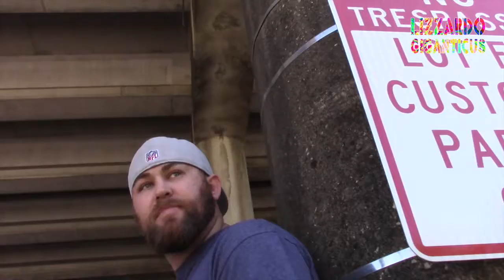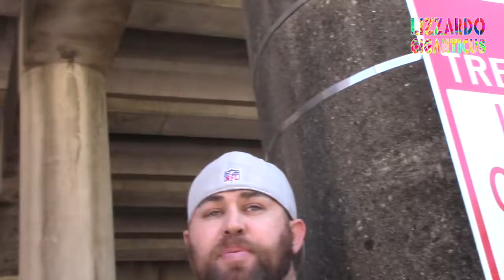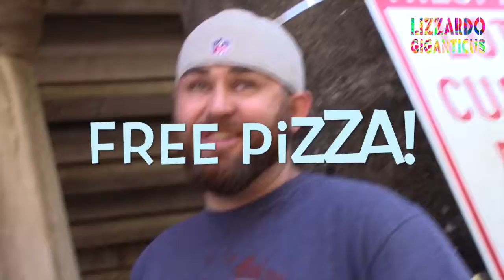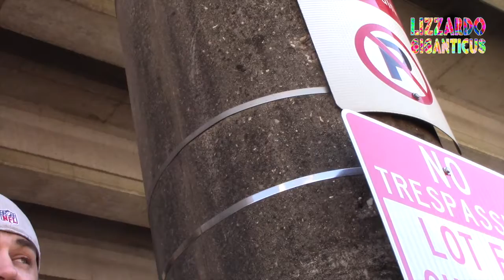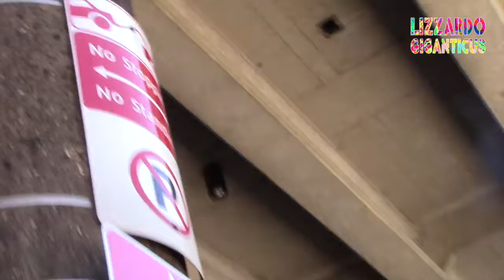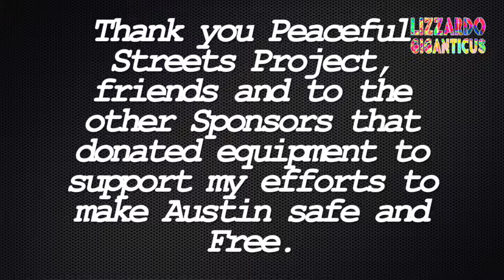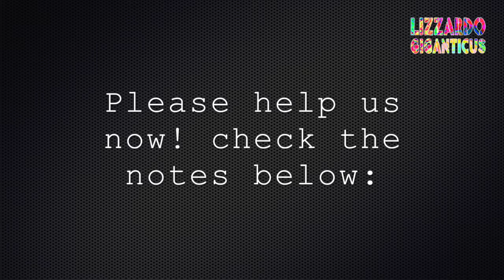How to Feed the Homeless V2.0 Food App Unsung 9-28-16 at Austin's Homeless Downtown Comnun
Julian Reyes, Independent Photojournalist, Reporter for the Challenger Newspaper